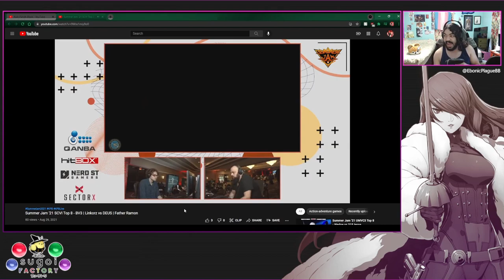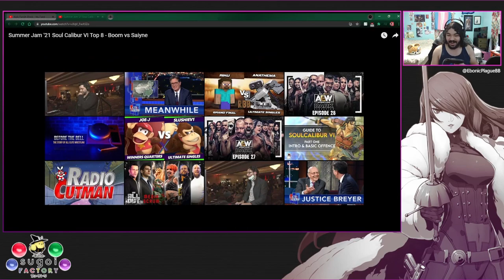Summer Jam 2021 Soul Calibur 6 VOD Review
Summer Jam 2021 was the second big offline Soul Calibur event since the pandemic and I was keen on wanting to analyze the vods. Let's check out what the top Calibur players are doing to up their game!